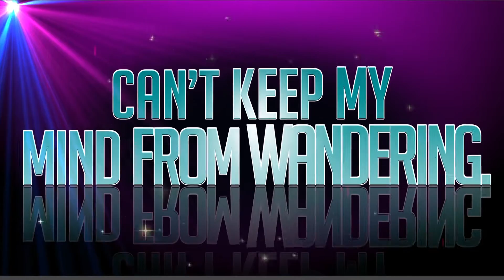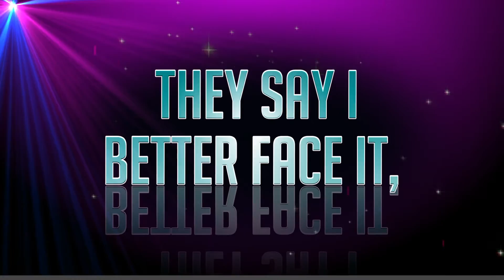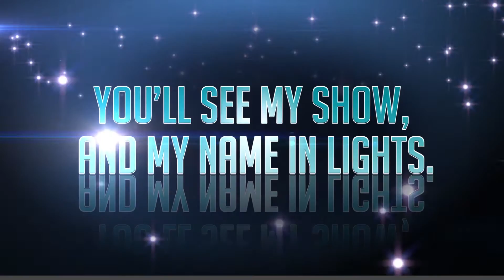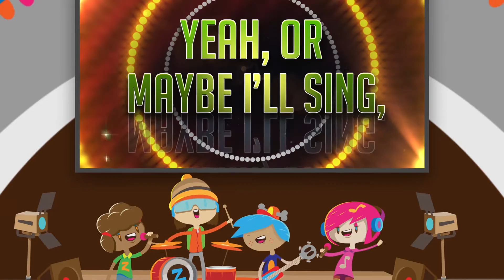Kids Songs | Zeamu Music - Born to be on TV Lyric Video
Zeamu Music sing along to the lyrics of 'Born to be on TV'', the brand new song for kids!

🎤 Lyrics for Born to be on TV' 🎤

Sometimes when I daydream,
My mind gets all crazy,
I think of being famous or King.
I imagine all the places,
And my heart just races,
Can’t keep my mind from wandering.

I could be a dancer, be an actor,
Millionaire or TV anchor.
Movie star or on X Factor.
You’d know my name.
Record-breaker, biker, skater,
Football star or money-maker,
Either way I’ll be the greatest
Boy in the game!

Maybe I’ll run, yeah, or maybe I’ll sing,
But I’m the kid who had the dream of changing everything.
Have my picture in the papers
As the next big thing.
Oh, I was born to be on TV.

I could fly a spaceship, or maybe,
Invent something amazing,
And sell it for free.
Some teachers always tell me,
That I’m just too lazy
They say I better face it,

On every channel, on every night
You’ll see my show, and my name in lights.
Giving autographs, to all my fans,
They’ll all know me.

Welcome to the Zeamu channel! We create truly great, original, chart-quality pop music with lyrics written especially for kids. We have worked with some of the industry’s most talented writers and producers to create music that the whole family can enjoy listening to. Music with age-appropriate lyrics and themes that can help parents engage with their kids.

Original pop music that kids and parents can enjoy together.
Watch this space for our new releases coming very soon!